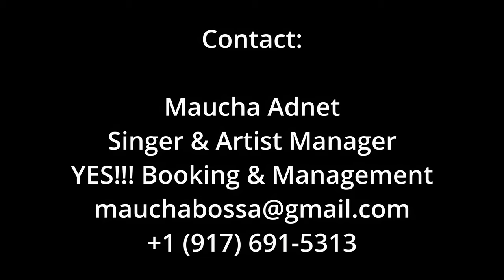Samba Novo - Duduka Da Fonseca & Quarteto Universal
Samba Novo, composed by Durval Ferreira, and performed by Duduka Da Fonseca & Quarteto Universal.

Producer: Duduka Da Fonseca
Recording Engineers: Lou Holtzman, Duff Harris & Isabella Da Fonseca
Mixing Engineer: Brian Montgomery
Mastering Engineer: Katsuhiko Naito

Public Relations:
Jim Eigo